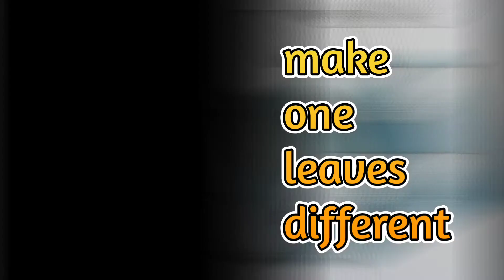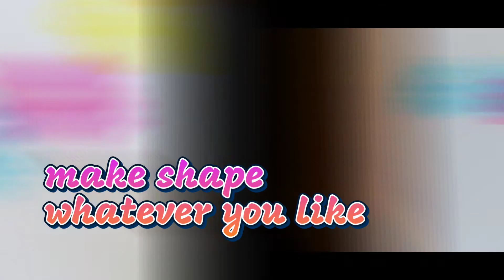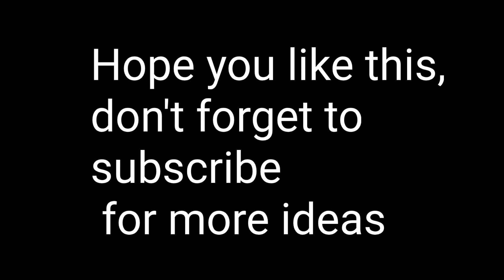Try this easy drawings when you bored. @artdimple91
You can visit my other social media to know more about my art.